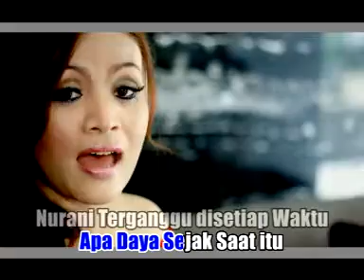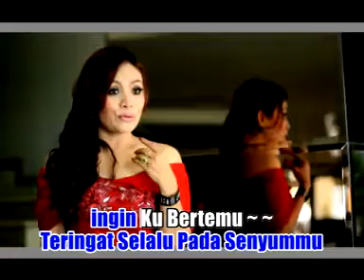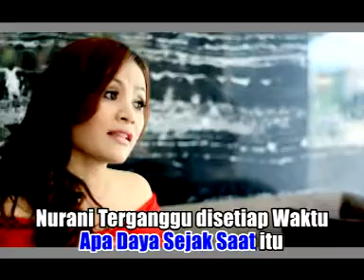Vivi Oktavia - Teringat Selalu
Penyanyi : Vivi Oktavia
2013